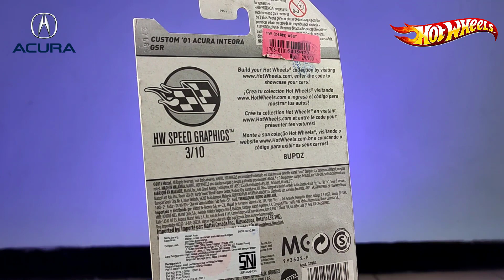CUSTOM '01 ACURA INTEGRA GSR || HW Speed Graphics 3/10 || HOT WHEELS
CUSTOM '01 ACURA INTEGRA GSR
HW Speed Graphics 3/10
HOT WHEELS